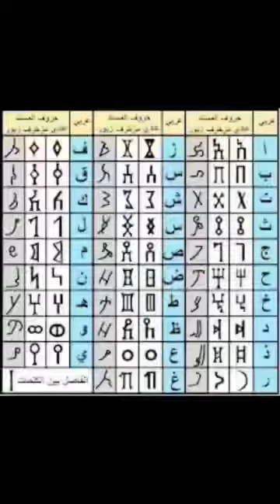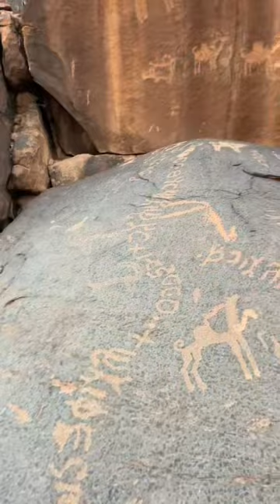شاب سعودي يوثق عملية اكتشاف موقع اثري يحتوي على العديد من الاثار 😍